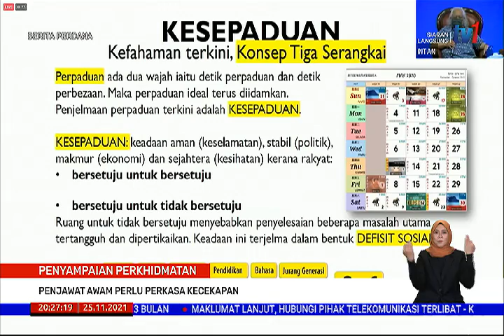25 NOV 2021 – BERITA PERDANA – PENJAWAT AWAM PERLU PERKASA KECEKAPAN